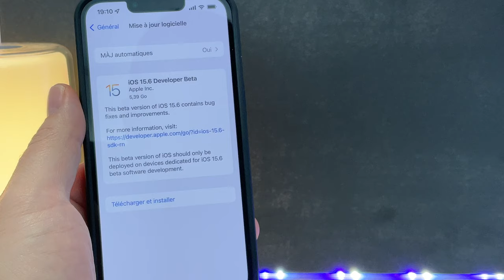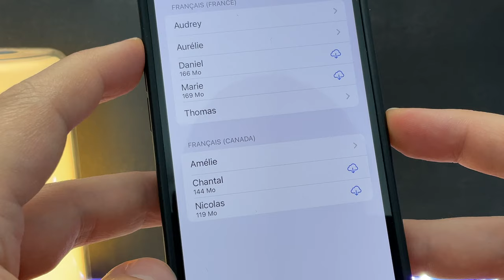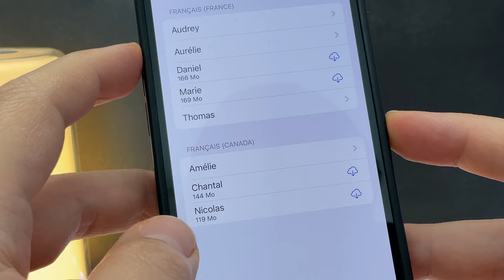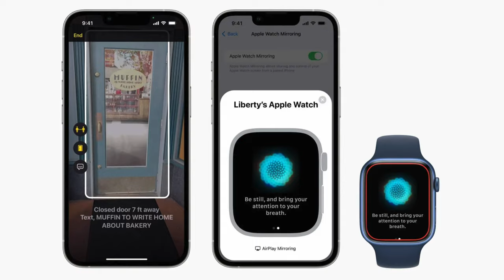iOS 15.6 est déjà disponible en version beta 1 dev ! Quelles sont les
iOS 15.6 beta 1 est disponible !
Quelles sont les nouveautés avant la sortie d'iOS 16 ?